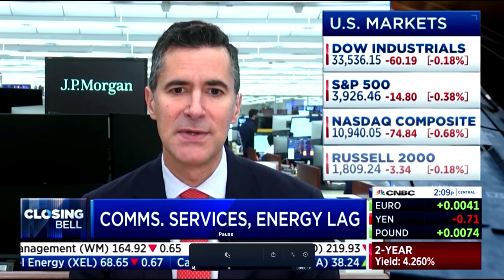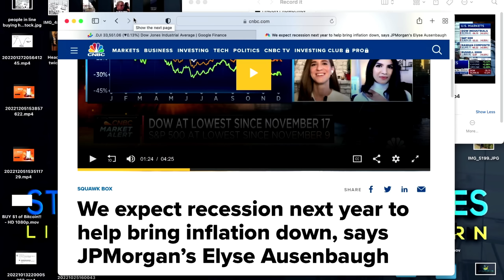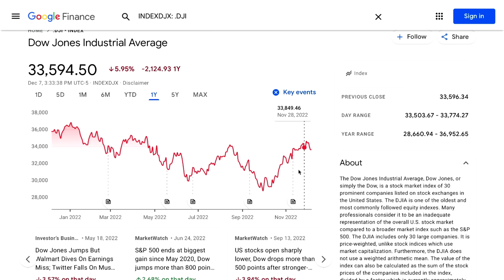JOB LOSS & DEEPER RECESSION COMING!...CASH UP!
💰Cash Up 🚀 20 FREE STOCK - Dep. $100 (Moomoo)
💰DCA 🔥 12 FREE STOCK - Dep. $1 (WeBull)